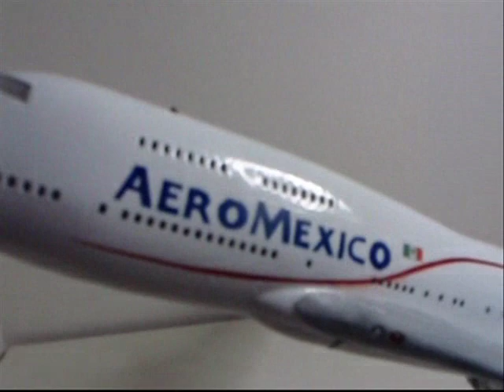Aeromexico Boeing 747 a escala unico con luz interior y exterior.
Excelente avion de Aeromexico boeing 747 , con luces interiores y en alas, no existe , pero en mexico todo se puede ,